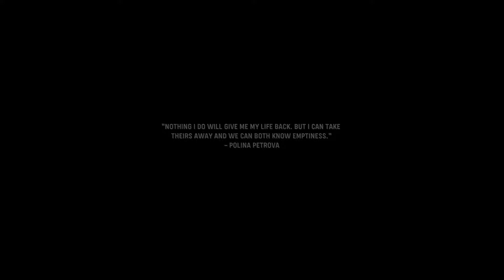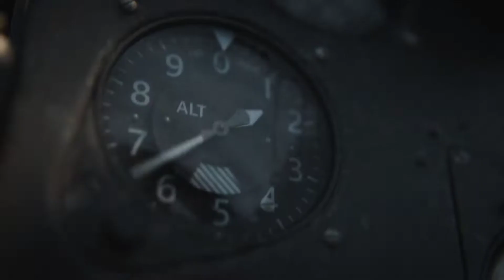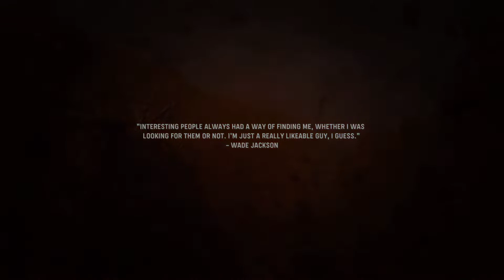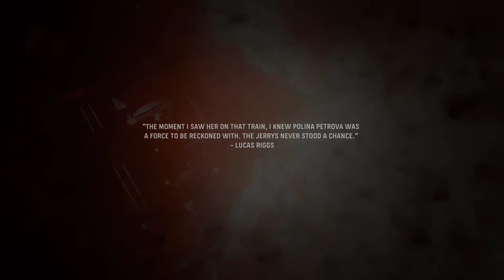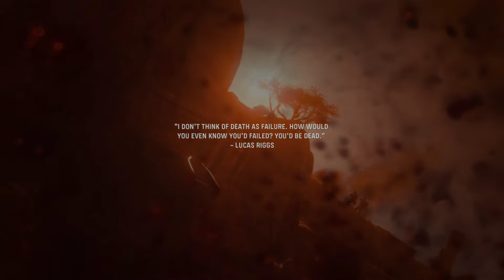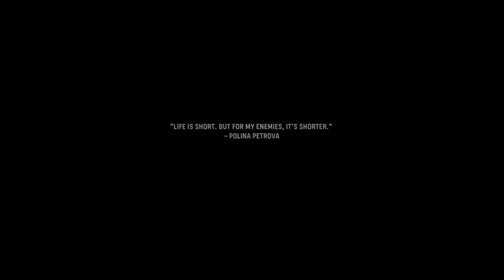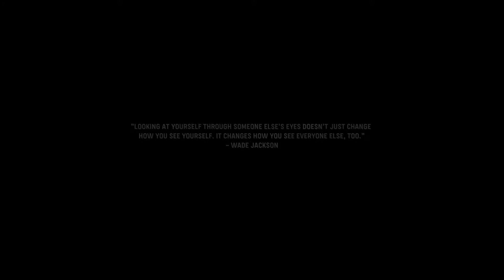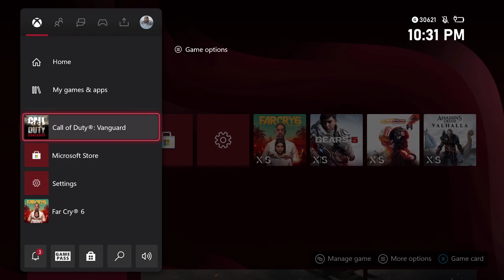CALL OF DUTY VANGUARD WALKTHROUGH FULL GAME XBOX SERIES S